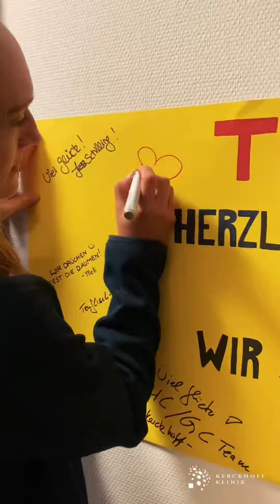Kerckhoff-Klinik unterstützt Eishockey Mannschaft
Jetzt seid ihr unsere Helden! 😈

Während zu Beginn der Corona-Pandemie der Eishockey Verein „EC Bad Nauheim“ und ihre Fans Plakate als Dankeschön und Unterstützung vor unsere Klinik gehängt hat, machen wir es heute den Sportlern für ihr Finale gleich!
Ihr wart damals für uns da, so sind wir es auch jetzt für euch 💙

Mit dem furiosen 8:2 Sieg im Playoff-Halbfinale hat der EC Bad Nauheim Eishockey-Geschichte geschrieben. Jetzt stehen die Roten Teufel, unsere Nachbarn, zum ersten Mal nach 24 Jahren wieder im Finale der DEL2!